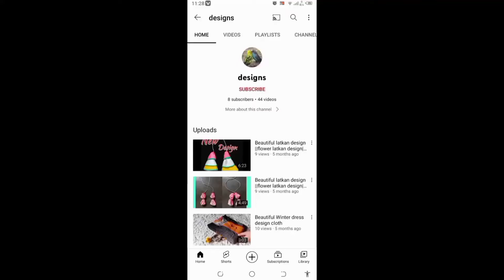V gala Design making easy way